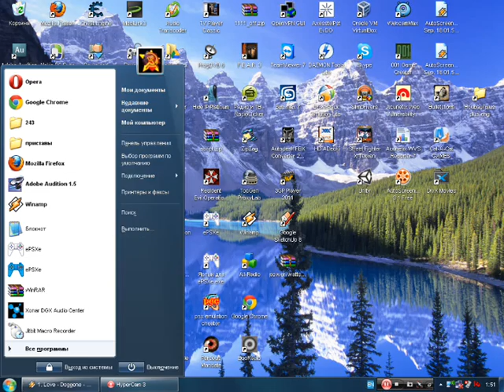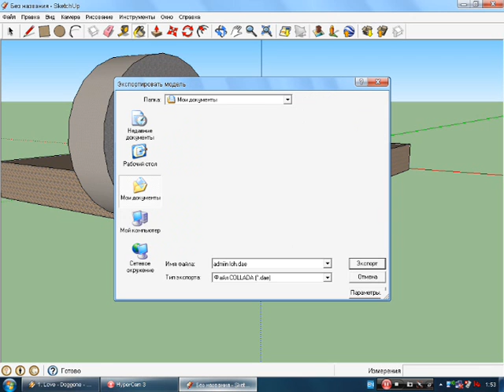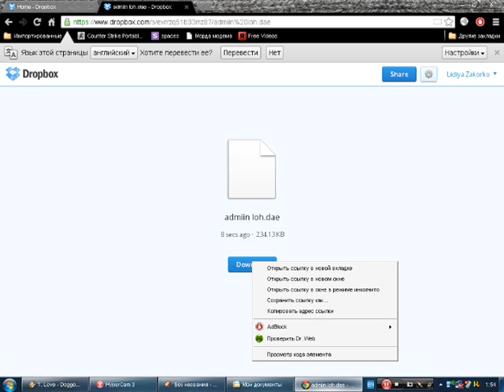Как создать карту для Critical Strike Portable How to make map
Как создать(сделать)карту для Critical Strike Portable Google SketchUp
Critical Strike Portable How to make map for cs portable in
1 minutes